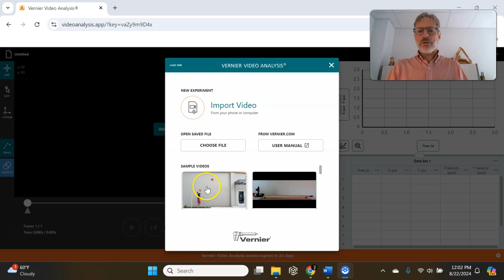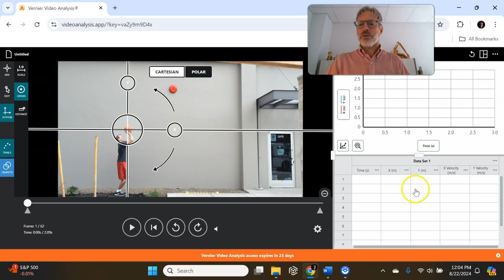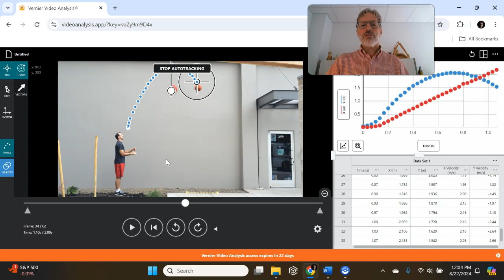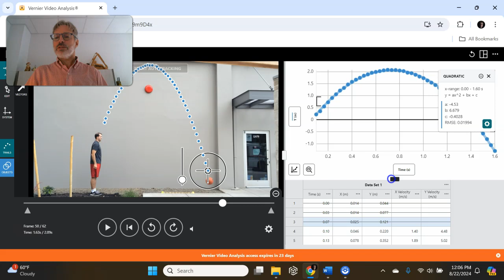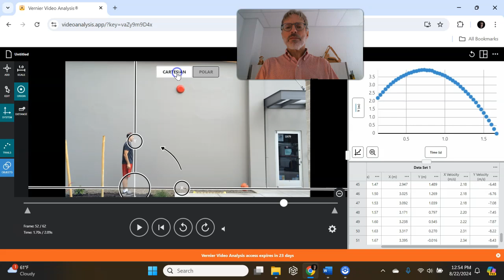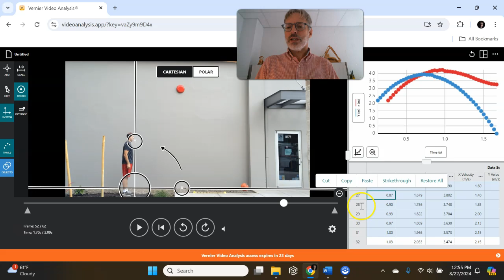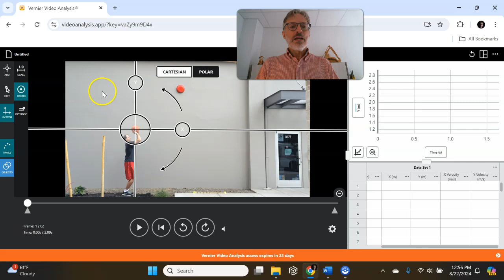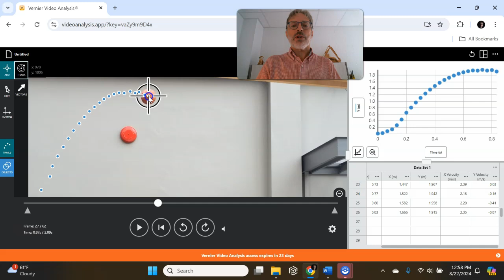Vernier Video Analysis Tutorial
0:00 Import Video
0:19 Scale (pixels to meters)
0:46 Origin (position and orientation)
1:35 Auto-Tracking
2:20 Plot Window and Curve-Fitting
3:25 Data Table (removing outlier points)
3:55 Viewing Panes (window adjustment size)
4:15 Replay Mode
4:35 Saving Experiment
4:55 Changing Origin or Coordinate System (auto-update data set)
6:04 Export to Excel
6:38 Clear Dataset
7:18 Manual Tracking
8:37 Switch from Manual to Auto Tracking